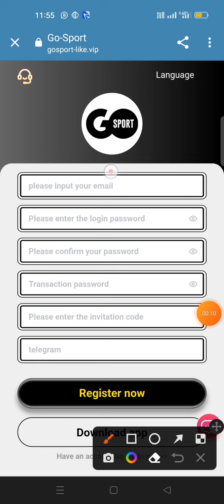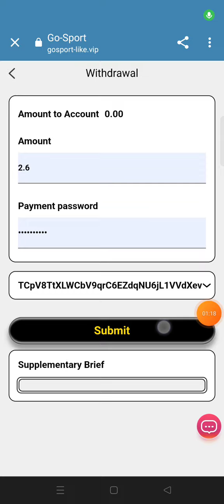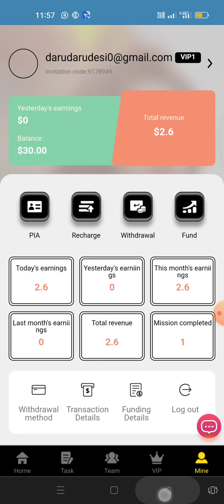The latest USDT investment website|May 2023 online mobile phone to make money easily|100% proof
The latest USDT investment website|May 2023 online mobile phone to make money easily|100% proof of daily cash withdrawal
��Minimum deposit is 9 USD, daily income is 2.6 USD��

Refresh tasks at 00:00 New York time (GMT-5)

A-level subordinates: 10% rebate, recharge 836USDT to get 83.6USDT
B-level subordinates: 2% rebate, recharge 836USDT to get 16.72USDT
C-level subordinates: 1% rebate, recharge 836USDT to get 8.36USDT

usdt mining
usdt mining site
earn usdt
new usdt earning sites new earning apps
usdt mining site
earn usdt
usdt
mining
usdt free earn
usdt investment
usdt mining sites 2023
free usdt
investment site
storm gain mining
tether mining
tether usdt
usd mining
  best earning app
100$ per day
app earn